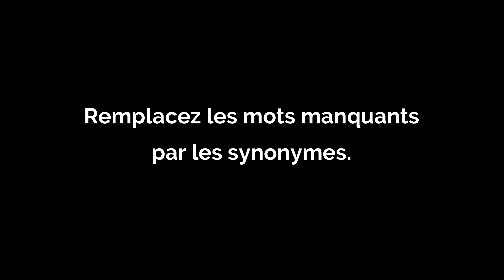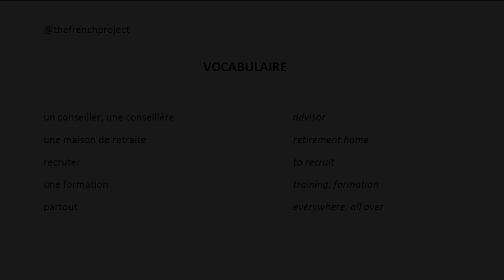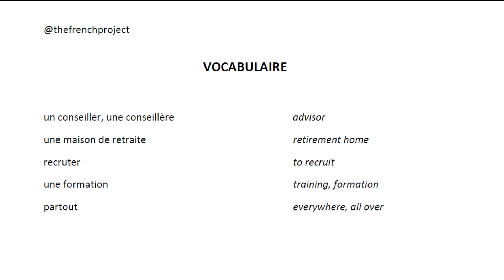compréhension orale en français | corrigé ✓ | enrichir votre vocabulaire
⭐Apprenez le français avec cet exercice.
Learn French with this exercise.

⭐Outils préférés pour compléter votre projet de langue |
Favorite tools to complete your language project:

☑️ améliorez votre français oral avec un prof natif |
improve your oral French with a native teacher:

☑️ améliorez votre français avec des vidéos sous-titrées |
improve your French with subtitled videos:

☑️ cours de français - audio et vidéo gratuits |
free French audio and video lessons:

Thank your for your support!